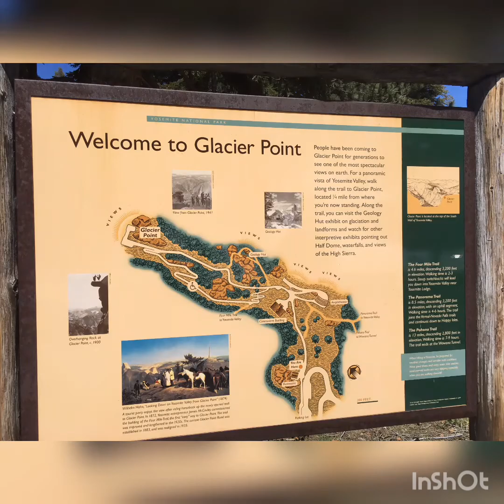Majestic Yosemite!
California moments